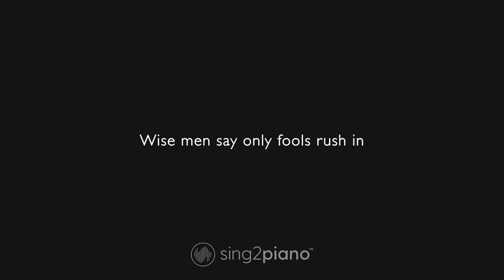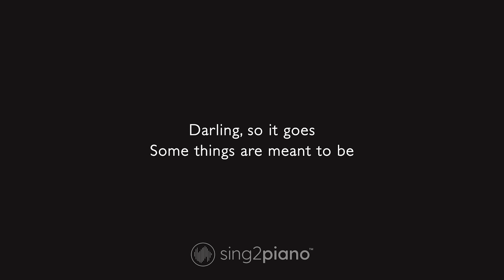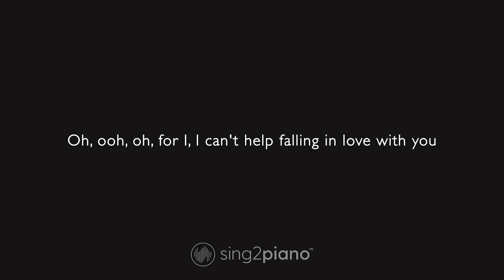Can't Help Falling In Love Karaoke | Haley Reinhart (Karaoke Piano)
1. @Sing2Piano on YT | Mention @Sing2Music on Socials

1. Vote via our community page polls every New Music Friday
2. Write it in the Comments 💬 (we read them all)
3. Directly via:

00:00 Can't Help Falling In Love Piano
00:03 Can't Help Falling In Love Instrumental
02:53 Sing2Piano For You, Up Next

𝗟𝘆𝗿𝗶𝗰𝘀
In the Style of Haley Reinhart

✘ Lyrics ✘

Oh, shall I stay? Would it be a sin
Oh, if I can't help falling in love with you?

Oh, for I can't help falling in love with you

Oh, like a river flows

Oh, take my hand, take my whole life too
Oh, ooh, oh, for I, I can't help falling in love with you